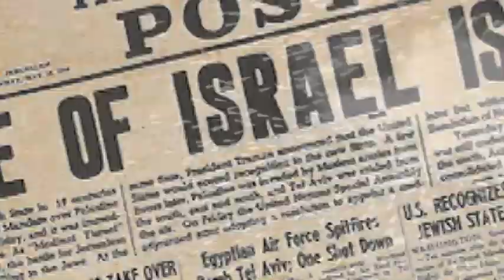100 Years of Technion in 60 seconds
Posted by permission from the Technion

In April 1912 the cornerstone was laid for the first Jewish university in the Middle East, the Technikum later to be called Technion-Israel Institute of Technology.
The Technion opened its doors for the first students in 1924 and the engineers and scientists educated there were instrumental in building the country.
Technion thanks the Steven Spielberg Jewish Film Archives of the Hebrew University of Jerusalem and the World Zionist Organization for historical footage.